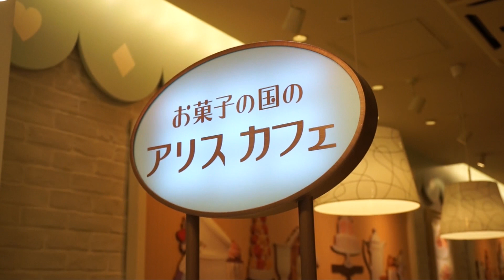アリスカフェでチェシャ猫ケーキを食べてみた☆Торт-Чеширский кот☆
今日はネリと新宿のミロードにあるアリスカフェに行きました。
ケーキはとてもかわいくて、とても美味しいお店です！